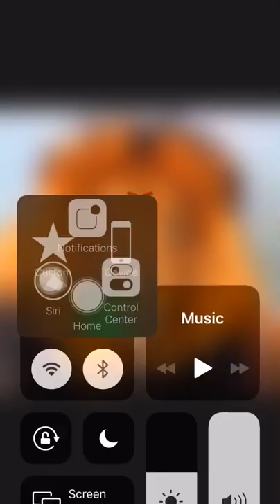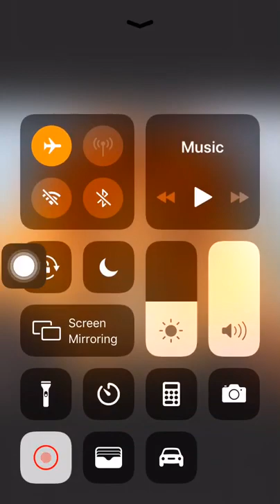Always fear the lord